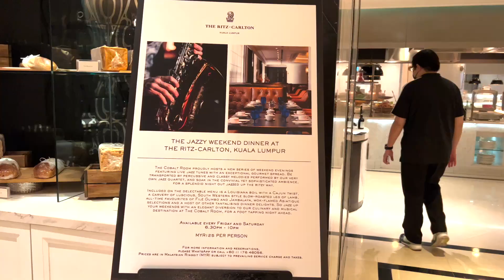THE COBALT ROOM @ THE RITZ-CARLTON HOTEL KL | Jazzy Weekend Dinner Buffet Review 2022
Join us for the South Western style jazzy dinner buffet at Ritz-Carlton’s Cobalt Room, where I walk around all food stations so you can decide whether its worth visiting! Our personal favourites were the live quesadilla station, mac & cheese and buttermilk fried chicken!

Hope you found my video useful. Please leave a comment to let me know your favourite hotel buffet or where you would like me to review next!